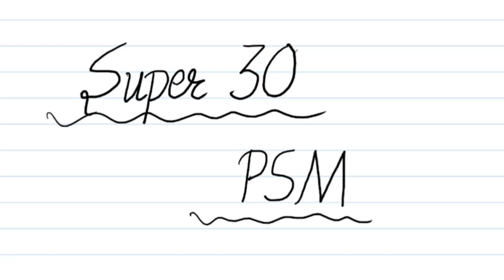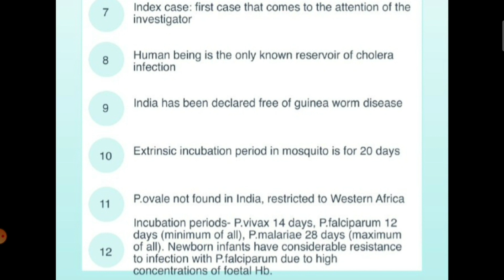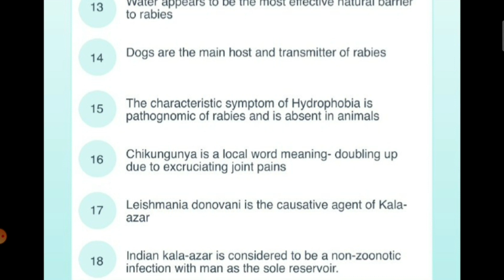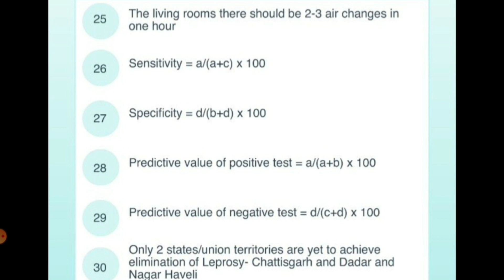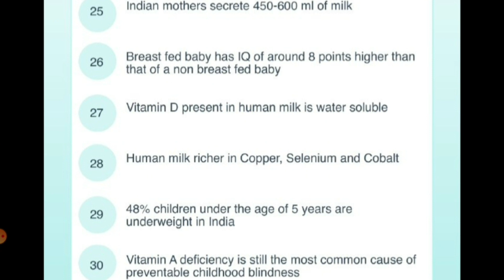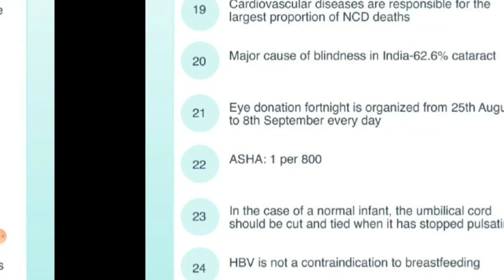Super 30 Points of PSM || Mis.Medicine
anatomy videos
physiology
medicine
pharmacology
microbiology